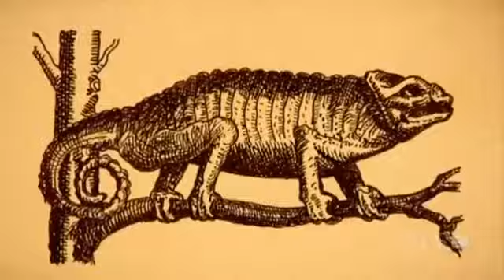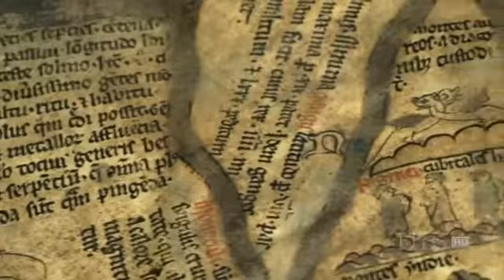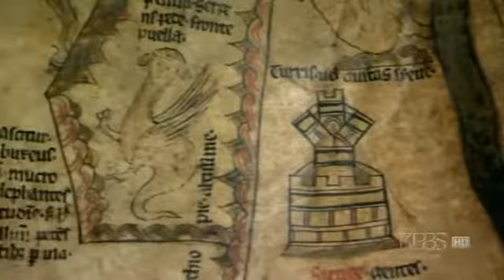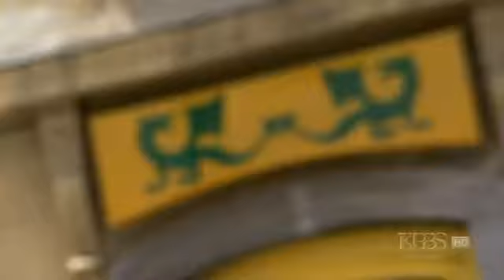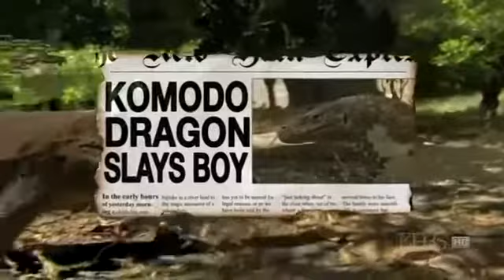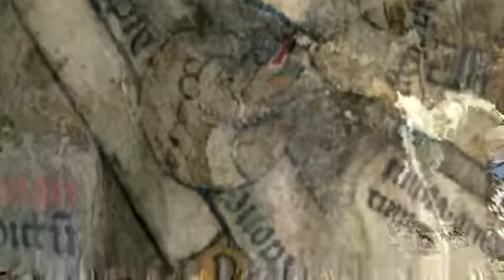Documentary films Documentary 2017 - The Dragon Chronicles (Nature Documentary, Full Length)